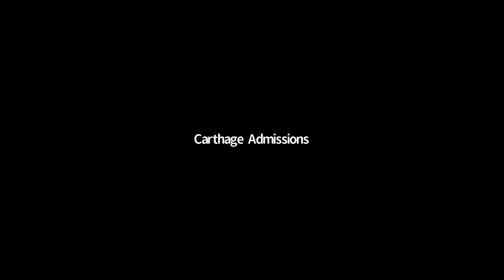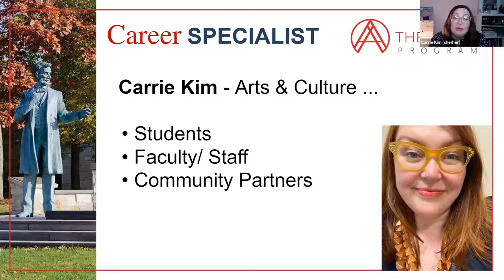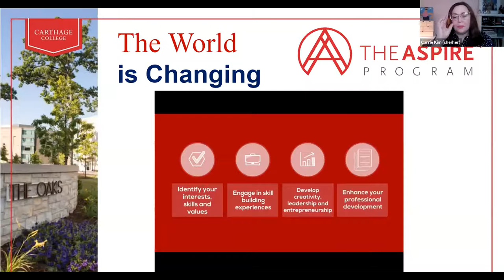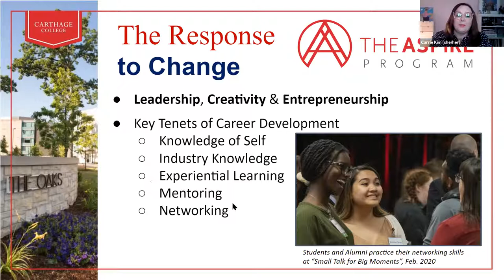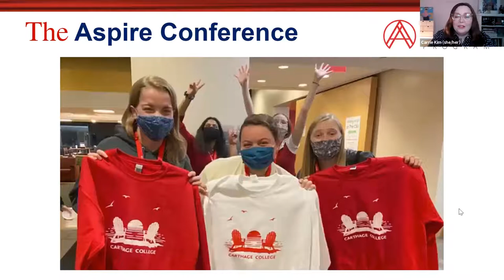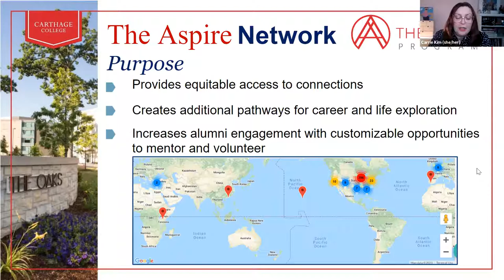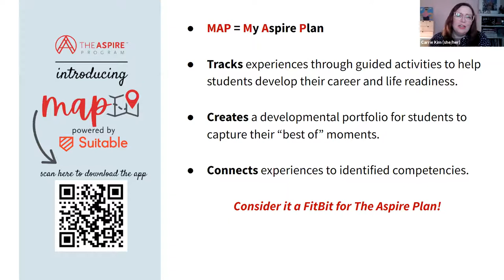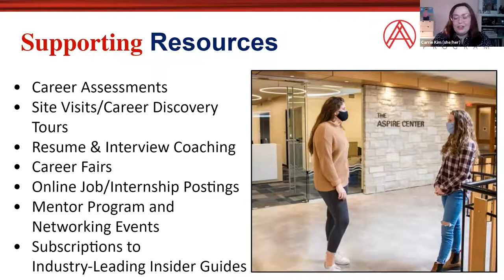The Aspire Program: Arts and Culture